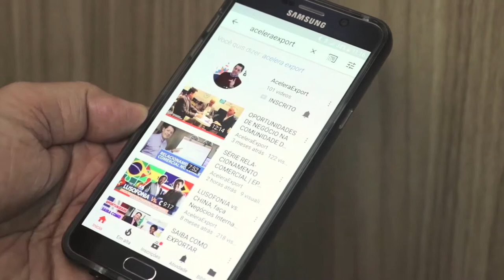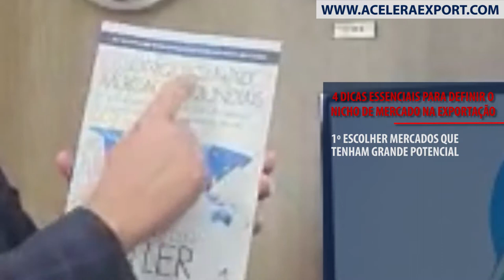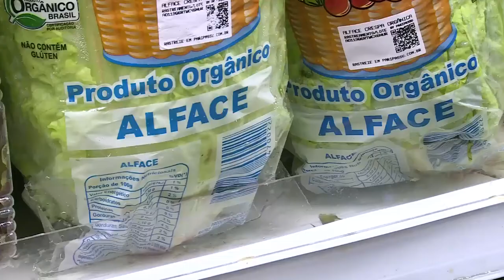4 DICAS ESSENCIAIS PARA DEFINIR O NICHO DE MERCADO NA EXPORTAÇÃO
4 DICAS ESSENCIAIS PARA DEFINIR O NICHO DE MERCADO NA EXPORTAÇÃO